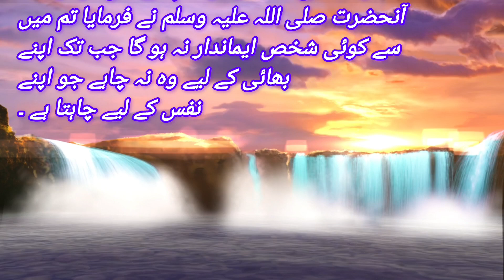Sahi Bukharia vol 13 Urdu Hamare Nabi SALLALLAHO alehi vasllam ki baat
Sahi Bukharia vol 13 Urdu

Sahi Bukhari Urdu

hadees al-Bukhar in urdu,

Sahih bukhari urdu

hadees in urdu, sahih

 bukhari urdu,

Your quaris

quran aur hadees channel

quran aur hadees ka bayan

quran aur hadees ki baten

quran aur hadees ki roshni mein

quran aur hadees kya hai

assalaamu alaikum, Dil Ko Chhu Lene Wale Hamare Allah Jale Jalal Ho aur Hamare Nabi SALLALLAHO alehi vasllam ki  baat YouTube par

 Islami chaln mein aapaka
 svaagat hai! aaj ham lekar aae
 hain ek naya sila silal, jahaa
 ham baat karenge

QURAN aur HADEES kee roshanee mei  aayat  quran ya hadees sa
 Dil Ko Chhu Lene Wale Hamare Allah aur Hamare Nabi sallallaho ki  baat

Quran aur hadees se milatee hai.

 ham baat karenge ek naee sabak ya hidaayat ke baare mein jo QURAN aur hadees se milatee ha

ye sabak aur hidaayat har Mod per Hame Sahara deta hai

 apane roj marra ke amal ko QURAN AUR HADEES kee roshanee mein badal sakate hain.

islaam kis tarah se hamaaree  zindagi ko behatar banaata hai.

Rojmara ki zindagi Mein Hamen Waqt Nahin Milta

chalo, saath mil kar ham QURAN AUR HADEES pa amal kar zindagee ka Hasin aur behtarin banaen hain. shukriya!

  Roj Ham bahut Waqt social media aur YouTube per Dete Hain

Aaj se Kuchh Waqt ham log Islam ke bare mein janne ki koshish Karenge

Assalam walekum  main MD.Jasim 🇮🇳 main West Bengal ka Rahane wala hun Shukriya